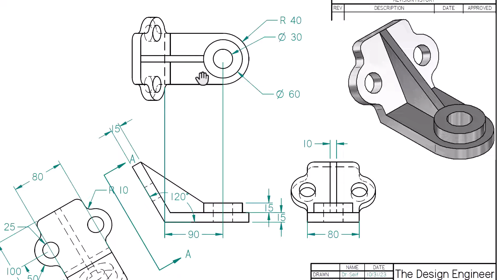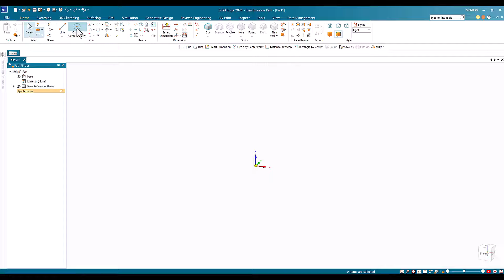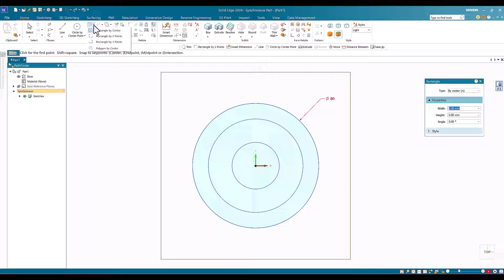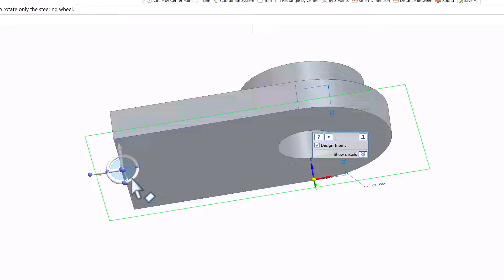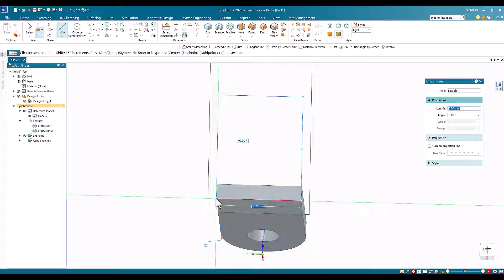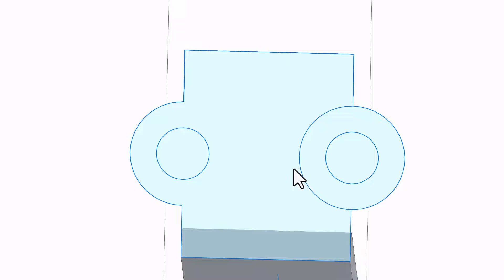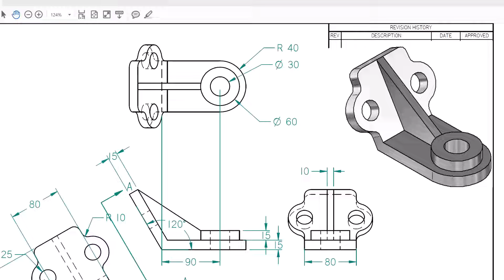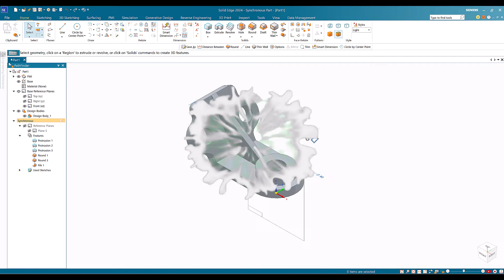Solid Edge 2024 Tuturial - Practice for Beginners # 8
This video is one of the exercises for practicing Solid Edge in developing 3D objects. The video strengthens the use of developing drawing planes and drawing relationships. The video covers the new edition of Solid Edge 2024. The video will teach you some of the basics of 3D solid modeling. Besides the general drawing commands, the video explains how to efficiently use Solid Edge with particular concentration on sketching, rib command, and extrusion. If you are new to Solid Edge, I recommend watching the introduction videos (Introduction to Solid Edge - Part A, B, and C) and the first ten labs of the Solid Edge Tutorial. If you are interested in getting a copy of the PDF dimensions of this video, please use the following

Timecodes
00:00 – Introduction.
03:25– Start drawing the base sketch.
07:10 – Extruding the sketch.
08:12 – Creating the inclined plan using the steering wheel.
09:45 – Drawing the back part.
16:05 – drawing the rib
18:20 – Concluded remarks.